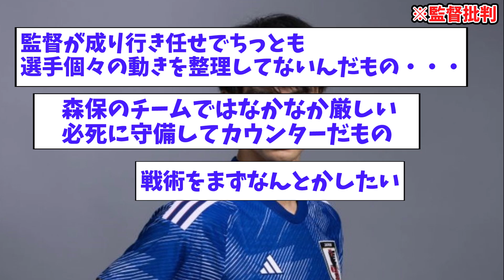【猛省】三苫薫「器ではなかった。代表ではできないと言われる」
ABEMAは↓から登録できます（プレミアリーグ見れます！2週間無料、今がチャンス！）
サッカーの時事ネタ等を紹介しています。
面白い話題等があればコメントで教えて頂けますと嬉しいです。